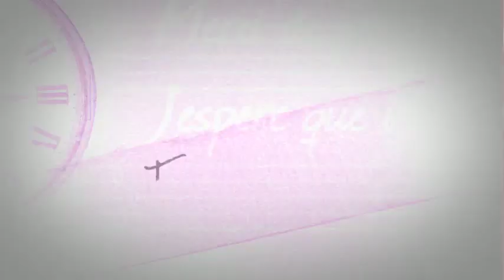Avis CCS Kuoni Travel Convention Dinner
Avis, Complete Cruise Solution, and Kuoni hosted a Dinner at the Puro Beach in Palma Majorca for their Business Partners and friends attending the Travel Convention 2011.